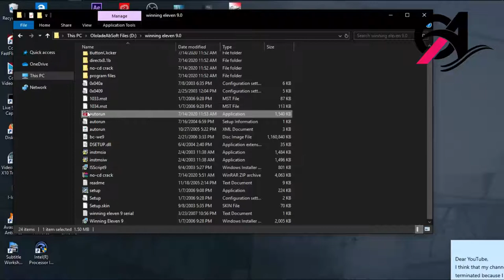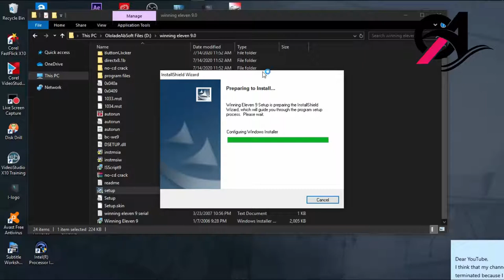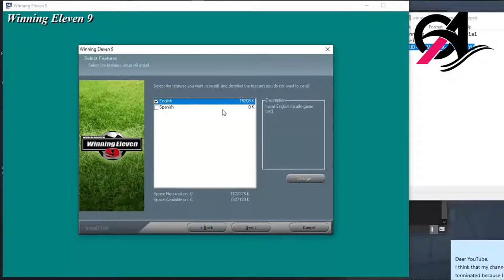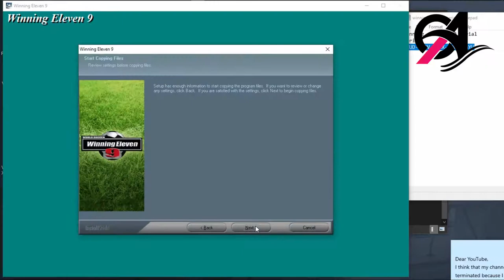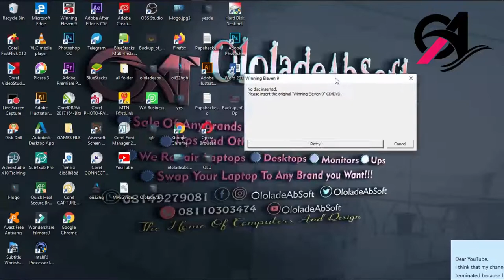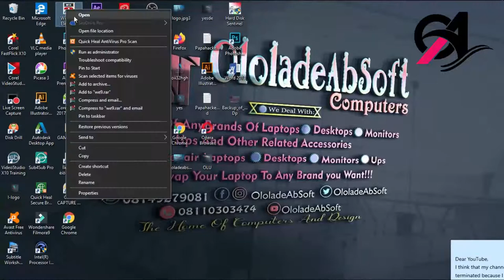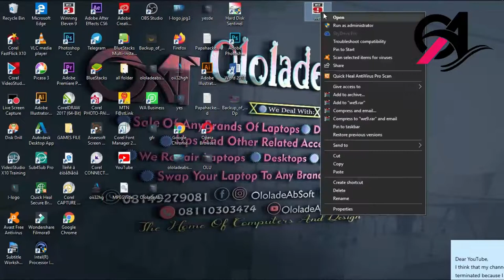Easy Way To Crack Winning Eleven 9 IN 2020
How to Install Winning Eleven 9 in PC Complete New Complete with Pictures
Winning Eleven 9 Pc Patch; Download Winning Eleven For Pc. Installing winning eleven 9 on a computer is one way that is not easy for those of you who do … Game Winning Eleven 9 is one of my favorite games in which the gameplay is still …

Download The Crack!!!

Winning eleven 9.0 serial
Serial:
NXUD-PACV-EM2X-KPC9-6AYU

How To Install And Crack Winning Eleven 9 | Easy Way To Crack Winning Eleven 9
download winning eleven 9 pc rar,
download winning eleven for pc full version,
download winning eleven 9 for pc,
download winning eleven 9 for pc highly compressed,
winning eleven 2009 download,

Mac Laptop ➤
Graphic Pen ➤
Graphic Tablet 1 ➤
Graphic Tablet 2 ➤

This is OloladeAbSoft YouTube Channel a place where you can find a daily Creative, heartwarming, Love, Editing, and Design story from around the world.

Ask Question